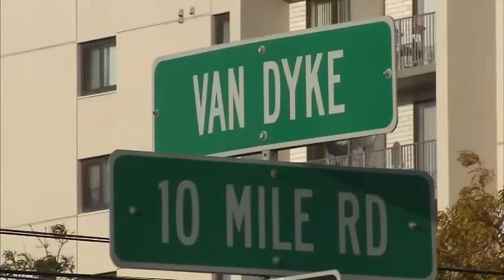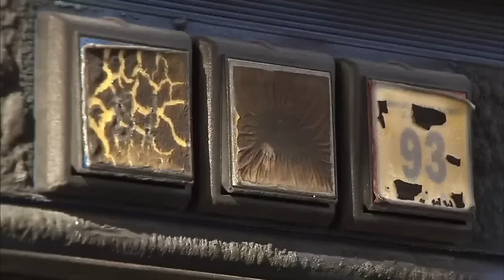Man tries to kill spider with lighter at gas pump, starts huge fire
A man who tried to kill a spider by burning it while pumping gas, started a dangerous fire.